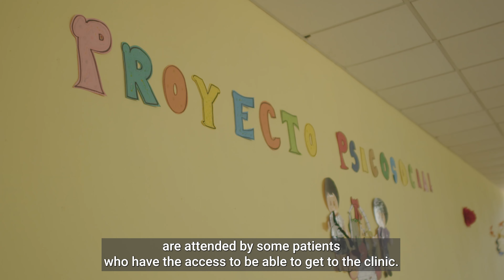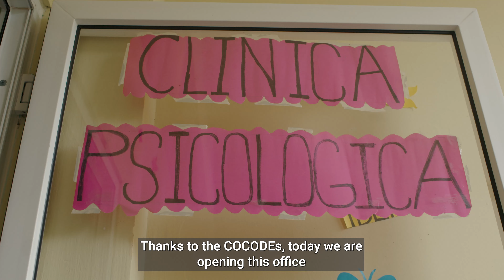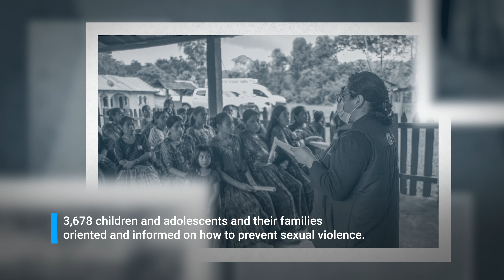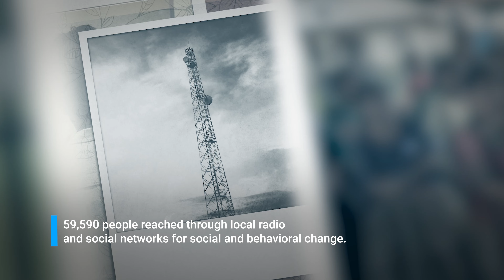Preventing sexual abuse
The United States Agency for International Development USAID, through the Humanitarian Assistance Bureau -BHA- together with the United Nations Children's Fund -UNICEF-, and the support of Swedish cooperation, launched the Consortium of Non-Governmental Organizations specialized in the provision of services for the prevention and care of children and adolescents who are victims of sexual violence.

The consortium is made up of the Association of Friends of Development and Peace -ADP-, the organization La Voz de la Niñez y Adolescente, the Association against Child Mistreatment -CONACMI-, Fundacion Sobrevivientes and Refugio de la Niñez.

The main objective is to provide prevention services and specialized care to children who are victims of sexual violence and gender-based violence, in coordination with the Secretary against Sexual Violence, exploitation and human trafficking -SVET-, the Ministry of Public Health and Social Assistance -MSPAS- and the Secretary of Social Welfare of the Presidency -SBS- in the departments of Escuintla, Alta Verapaz and Guatemala City.

El canal oficial de YouTube de UNICEF es tu destino principal para conocer las últimas actualizaciones, documentales, llamamientos de celebridades y más sobre nuestro trabajo para hacer realidad los derechos de cada niña, niño y adolescente.